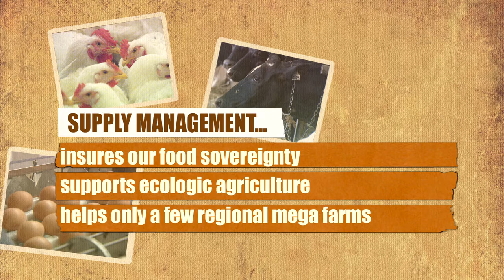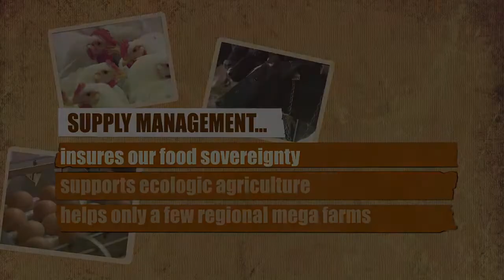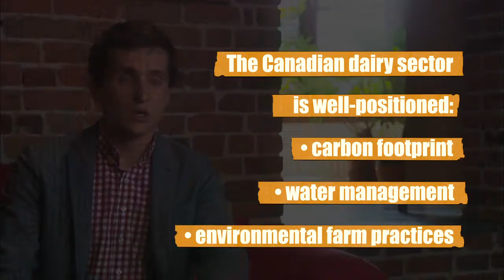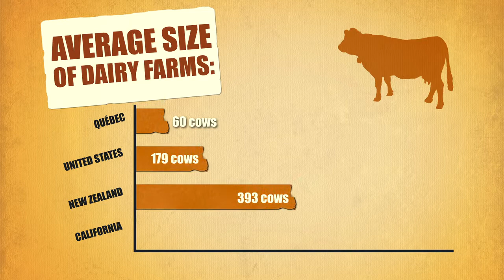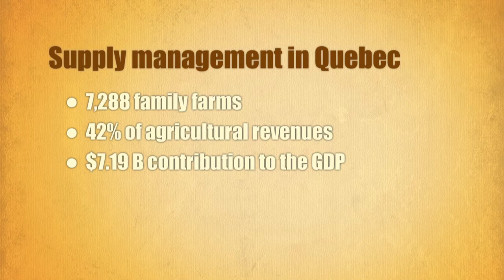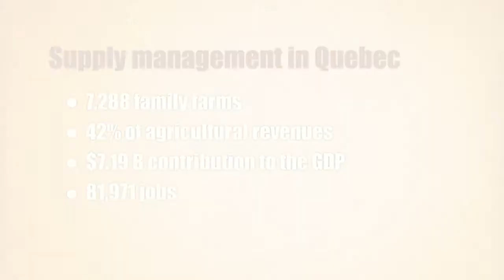Supply management, a model in line with our society's values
Here is the 3rd out of four short videos staring farmers, business partners and experts of Québec's agriculture and food industry who are challenging the myths surrounding supply management.

Supply management
Canadian farmers of milk, eggs and poultry plan their production so as to avoid surpluses and respect the demands of the consumers with high-quality products. Imports fill part of the needs, but their quantity is supervised. Family farms can prosper in this market without government subsidies thanks to the agricultural policy called supply management.